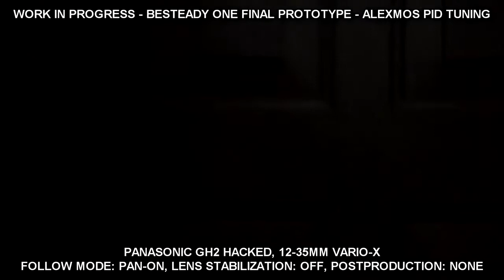BeSteady One final prototype tests & tuning two dogs